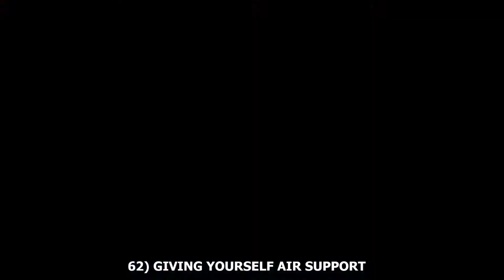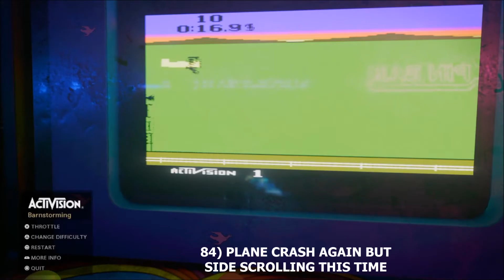100 Ways to Die in Call of Duty Black Ops Cold War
100 ways to get shot, explode, fall, crash and get run over in the latest COD game. Really pleased with this one. Back to my old style of vid making!

There is a little oopsie I missed out 7 or it got accidentally deleted in editing and I didn't notice. Too late to fix now, accept my apologies!